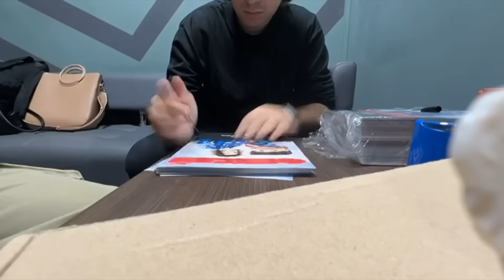😱Мы Провели Первый Концерт Вместе С Ютуберами.. [Концерт Фиксая]